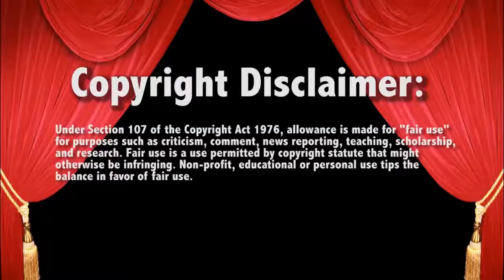Kevin owens vs roman reigns